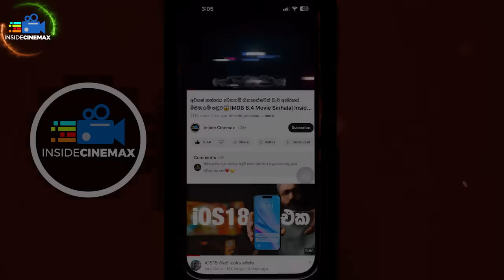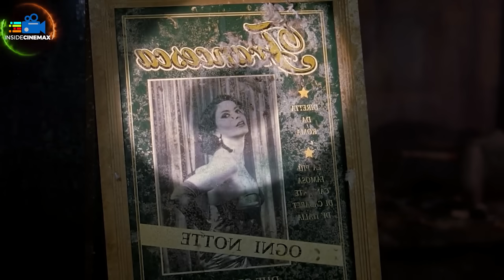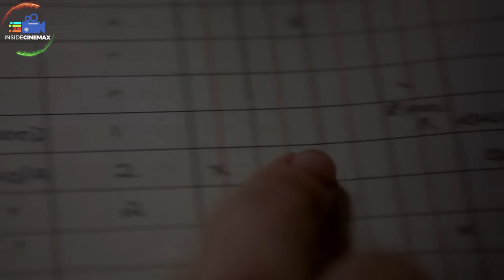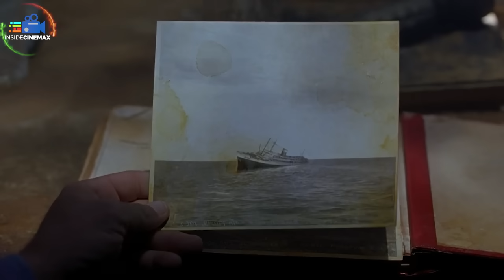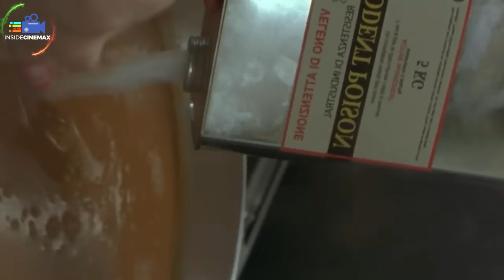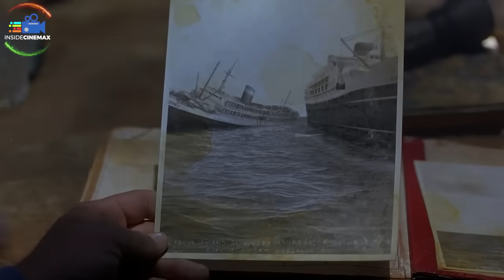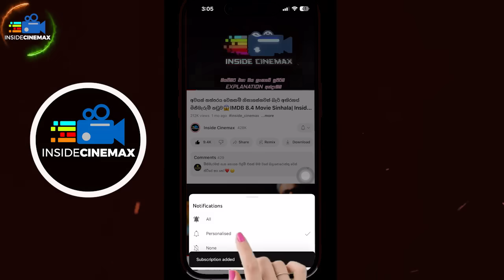අවුරුදු 60ක් තිස්සේ අද්භූත නෞකාවක සිරවුණු ශාපලත් ආත්මය😱| Movie Sinhala | Inside Cinemax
ප්‍රශ්නය
Econ නම්
උත්තරය